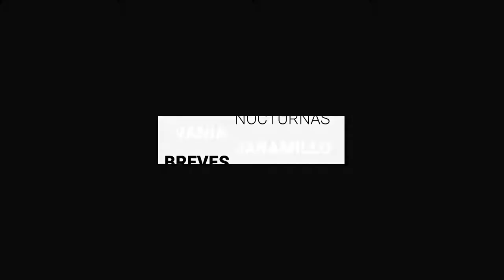León: Buscan en Cerrito de Jerez a Cinthya Saraí | BrevesDeLaZona📰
Antes de cerrar este jueves, te dejamos LoMásDestacado
- No es tiempo de prórrogas, si empresarios pagan créditos habrá más apoyo: SDES.
- Quieren “El Mejor Puente”; comerciantes lanzan descuentos y promociones en León.
- Buscan en Cerrito de Jerez a Cinthya Saraí, desaparecida desde el martes en León.